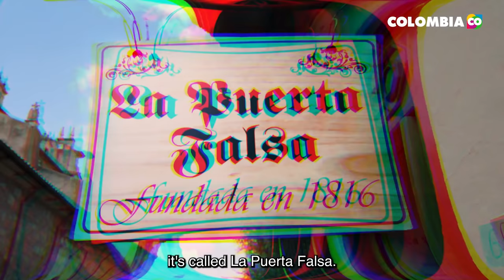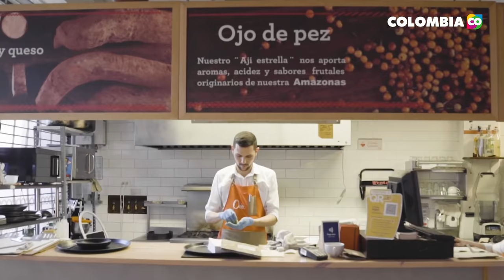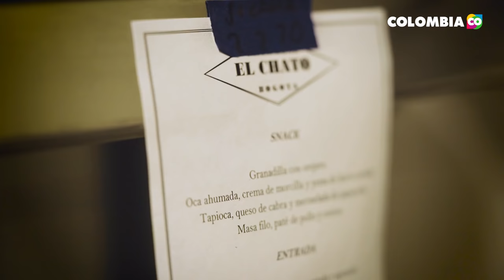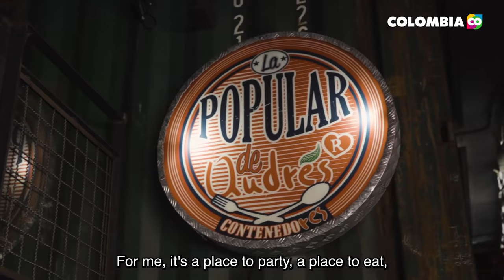It's time to discover a gastronomic Bogotá with Pierre Hermé!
DestinationColombia is a web series starring travelers who travel around Colombia showing the best of the country: its destinations, gastronomy, the culture of each region and, above all, the warmth and friendliness of Colombians.

In this video we are going to tour the capital of the world's friendliest country, Bogota, together with Juan Arbeláez, Colombian chef and his guest friends Valeríe Hermé and Pierre Hermé, French pastry chef named in 2016 as the best pastry chef in the world.

You will see a gastronomic tour in Bogotá starting at Bogotá starts at the oldest restaurant in the country called "La puerta falsa", followed by the Paloquemao market square where you will discover smells and flavours representative of Colombian food. Then we head to the restaurant Ocio Alex Salgado's restaurant, currently based in Paris, where you will discover vegan ceviche, a dish that will surprise you. Besides finding delicious gastronomy, in Bogotá, take the opportunity to visit the Gold Museum and finish the tour with a wonderful dinner at the restaurant El Chato, surrounded by paintings by Colombian artists.

While in the city, the recommendation is to taste one of the Colombian agricultural treasures: the Uchuva, a citric fruit that will explore you with its flavour and finally the most iconic restaurant in Colombia "Andrés Carne de res" where you will taste the real traditional Colombian food.

And in our next journey through the TheMostWelcomingPlace we will get to know the gastronomy and destinations of the CoffeeRegion.